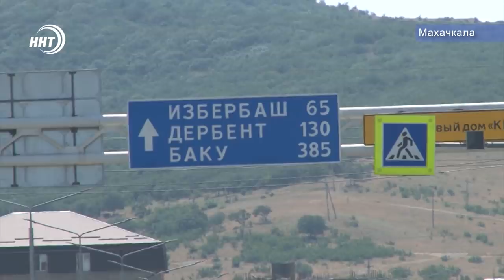Новости Дагестана за 2.07.2020